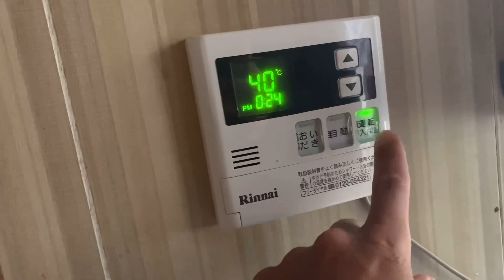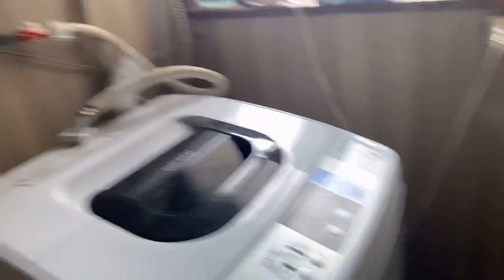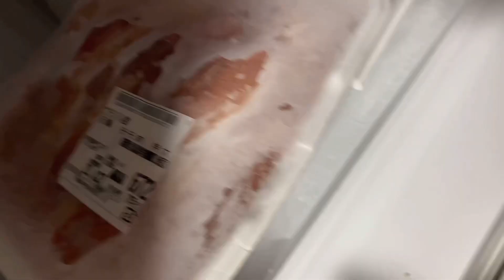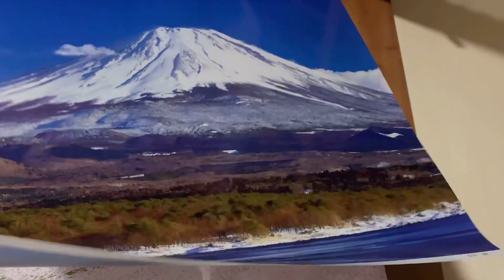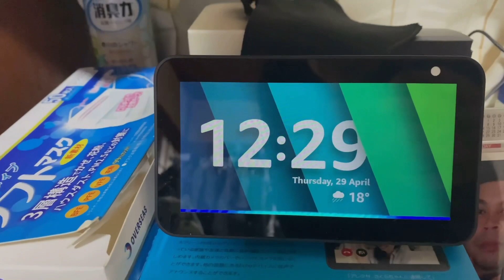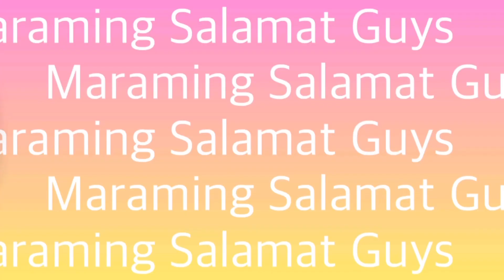House Tour/Old house/My Hubby in Japan//Ninaken956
This Old house is Almost 40-50 yrs old pero malinis parin.Toilet and bath area are separated.